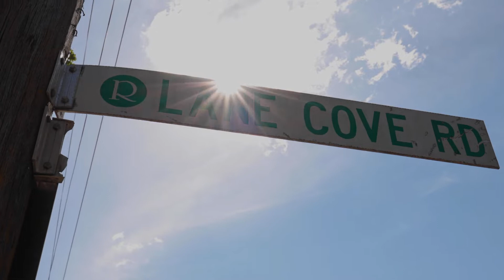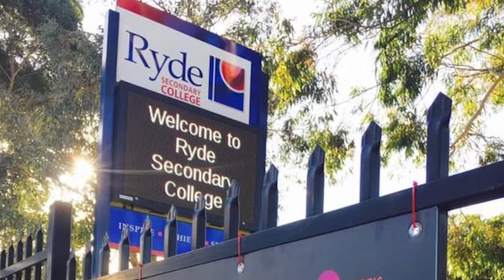175 Lane Cove Road, North Ryde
Tightly held home in Ultra-Central Setting

Occupying a substantial level block in an ultra-central setting, this beloved home has been tightly-held by the one family for 34 years and is now offered to the market. Enjoying all the ease of a single level layout, it features a flexible design offering separate living and dining areas extending to superb all-weather alfresco entertaining followed by a low maintenance sunny backyard.